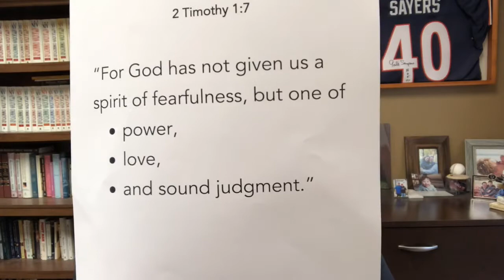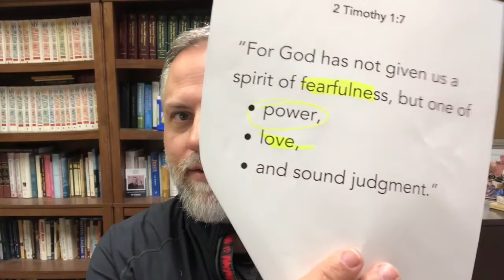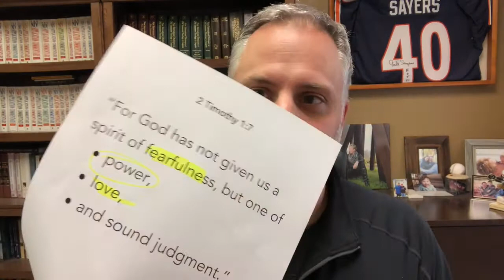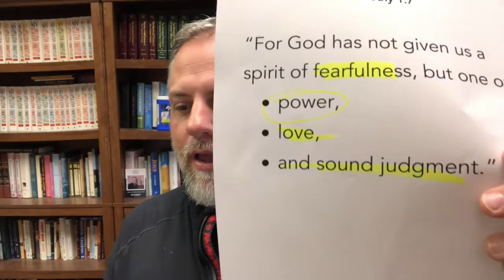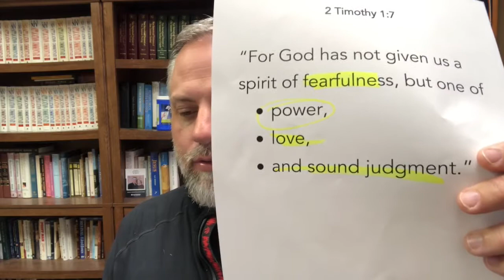Fearless 2 Timothy 1:7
On March 15th, WCC canceled our normal Sunday Gathering as a community wide precaution in light of COVID-19. If you are a part of the WCC church family, please take time at home to open the Word of God and listen to this brief word of exhortation.